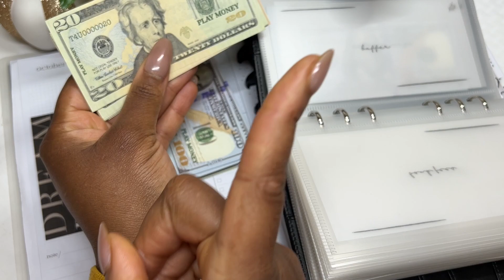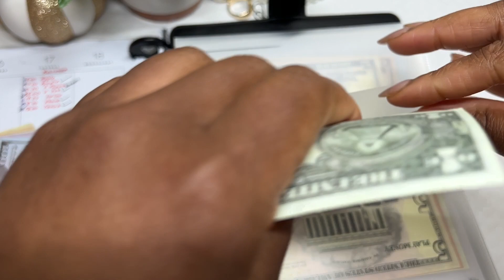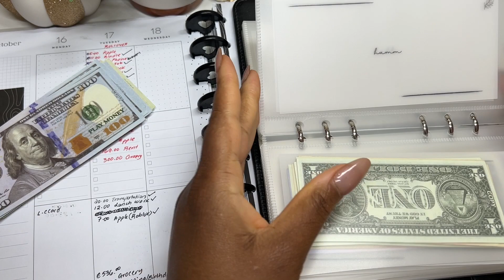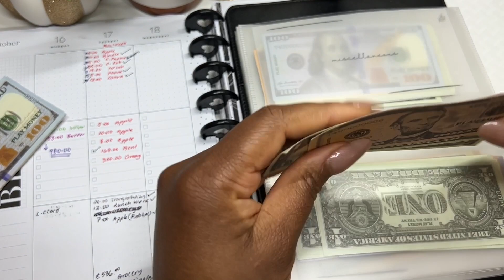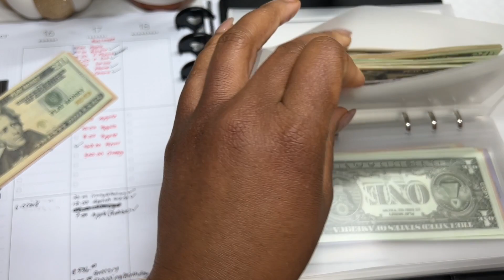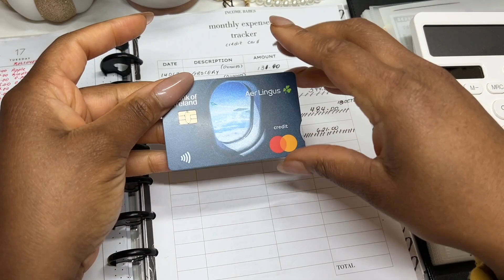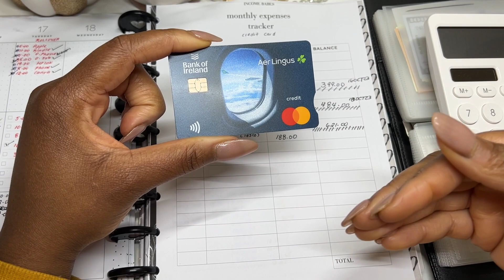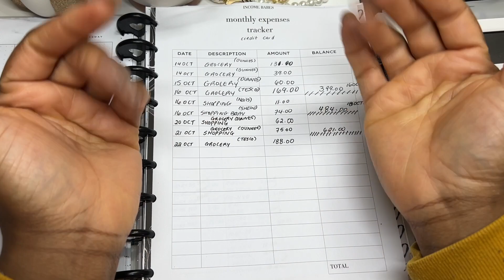Zero in the BUFFER?! OVERSPENT BUDGET WITH ME + Managing a New Credit Card | Happy Planner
This week we have zero in the buffer and we overspent for our budget with me for October week 3 using the cash envelope stuffing method and prop money for my cashflow. I am also using my Modern Months Classic Happy Planner from ​⁠​⁠@TheHappyPlannerChannel

I also have a new credit card and I will talk briefly about how I plan to use it.

GB

REVOLUT FINANCE APP
Join me and over 30 million users who love Revolut.

▪️Amazon Products I Use:
Clear Rectangle Box for Cash Envelopes
Clear Square Box for Cash Envelopes
Modern Months Classic Happy Planner
Modern Months Happy Planner Stickers
Mushroom Hole Puncher
2023/2024 Amazon Planner
Scratch Off Stickers
2023 Planner
80 Micron Laminating Sheets
100 Micron Laminating Sheets
Laminating Machine
NEW Fellowes Laminating Machine
A6 6 Hole Puncher
Vellum Sheets
Clear Cash Tray
White Calculator
Clear A6 Binders
Multi-Colored Dice
Holographic A6 Binders
Other A6 Budget Binders
80 Micron Matte Laminating Sheets
250 Micron Matte Laminating Sheets
Croc Binders